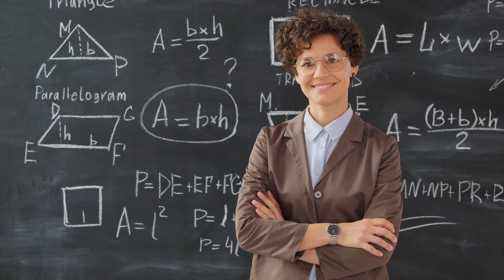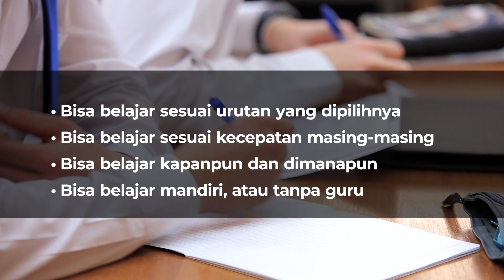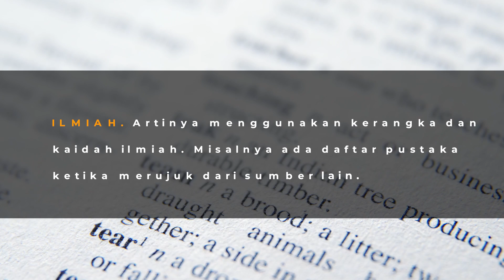Publikasi Ilmiah Bahan Ajar, Apa Bisa?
🚨 GRAND LAUNCHING PRODUK DIGITAL TERBARU 🚨

E-Book Premium Kiat Menggapai 12 Angka Kredit Dari Membuat Bahan Ajar

Fasilitas Yang Akan di dapat dari Pembelian Produk Digital ":
✅ FREE Bimtek Premium 35JP pada 16 April 2022
✅ Group diskusi telegram
✅ Bimbingan langsung dari praktisi (Bu Harna)
✅ Konsultasi via telegram sepanjang waktu

Bonus Tambahan ++ :
✅Panduan, video tutorial, template dan contoh diktat
✅Panduan, video tutorial, template dan contoh isi buku teks pelajaran
✅Panduan, video tutorial, template dan contoh laporan video pembelajaran
✅Panduan, video tutorial, template dan contoh laporan bahan ajar interaktif

⚠️Segera Lakukan Pemesanan
Formulir Pemesanan :